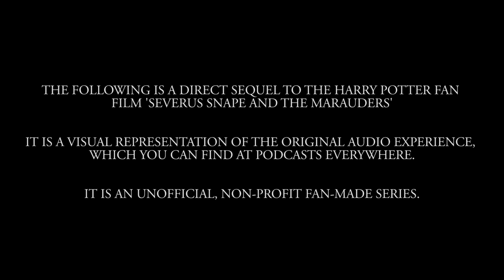The Great Wizarding War | Chapter 4 - The End of Innocence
Get early access! Get sweet perks! Become part of our team!

Starring:

-Morgana Ignis as Severus Snape
-Garrett Schweighauser as James Potter
-Paul Stanko as Remus Lupin and Goyle
-Kevin Allen as Sirius Black
-Jared Wilson as Amycus Carrow, and the older cop
-Katie Kotulak as Alecto Carrow
-Anna Brisbin (brizzyvoices) as Bellatrix Lestrange
-Chris Dorman as Rodolphus Lestrange and the younger cop
-David Van Den Berg as Lucius Malfoy and Edgar Bones
-Beau Marie as Luthor Frumentar and Fleamont Potter
-Francene Lockett as Euphemia Potter and the Nurse
-Justin Zagri as the man on a date
-Liana Minassian as the woman on a date
Shannon Estabrook as Moneta Radford

Sound Engineer - Matthew Cerritos

Sound Design and Mixing - Jordan King

Original Music - Alexander Arntzen

Makeup by George Troester

Poster Artwork by Janie Walter

Poster wand design by Brandon La Croix

Artwork (in order of appearance)

Equipment used for Podcasts:
The Great Wizarding War Created by

Justin Zagri

Garrett Schweighauser

Morgana Ignis

Opening Title Visual Effects by
Navid Sanati
Story Builders Hosts:

Justin Zagri
Garrett Schweighauser
Social Media Manager
FloppyJaloppy